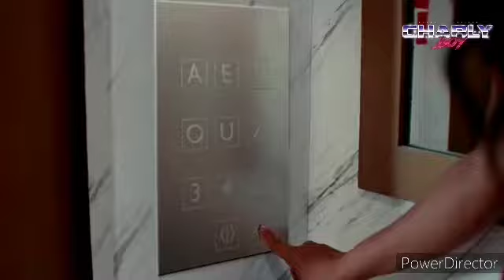Justin Quiles x Robin Schulz - AEIOU (Charly Boy DJ 2022 Intro Outro 128 BPM)